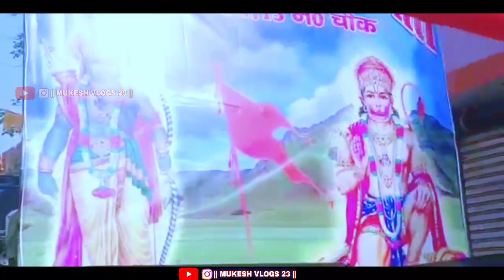नेशनल रामनवमी जुलूस बडकागांव Barkagaon Ramnami Juluesh Video बडकागांव जुलूस विडियो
नमस्ते देवी और देवताओ
                       ΦΦΦΦΦΦΦΦΦΦΦΦ
ΔΔΔΔΔΔΔΔΔΔΔΔΔΔΔΔΔΔΔΔΔΔΔΔΔΔΔ
                  स्वागत है आपका नए ब्लोग विडियो में ,
इस युट्यब चैनल  में नए नए हर तरह के ब्लोग विडियो आते रहता है।  तो सब्सकराईब जरूर करे और  नए नए ब्लोग विडियो देखे।